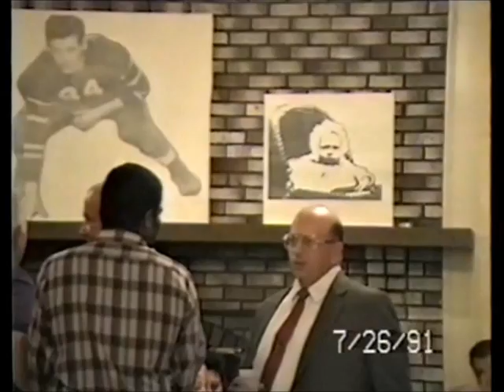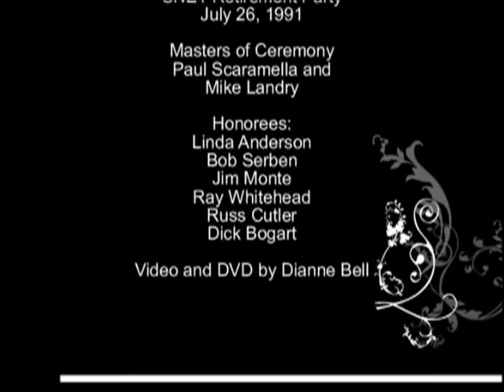1991 1 intro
Group retirement party Meriden SSC-L, July 1991. Masters of Ceremony Paul Scaramella and Mike Landry. Retirees Linda Anderson, Bob Serben, Jim Monte, Ray Whitehead, Russ Cutler and Dick Bogart. Also speeches by George Carlson and Jack Krasko. This is the first of 8 segments and includes views of the guests and opening remarks by the MCs.